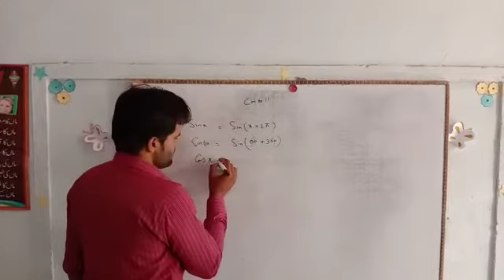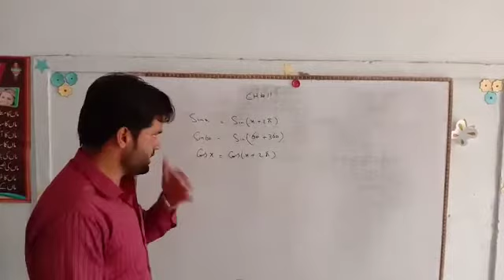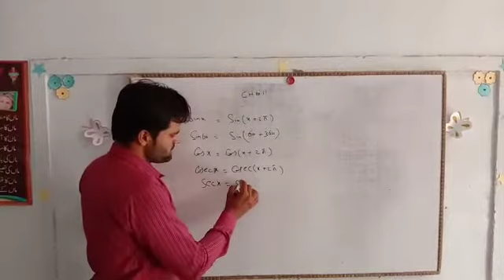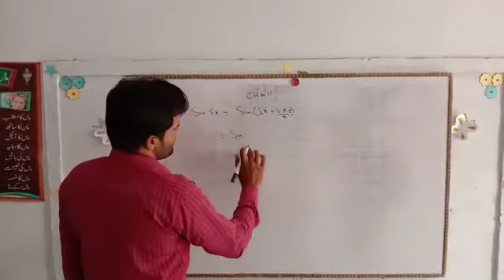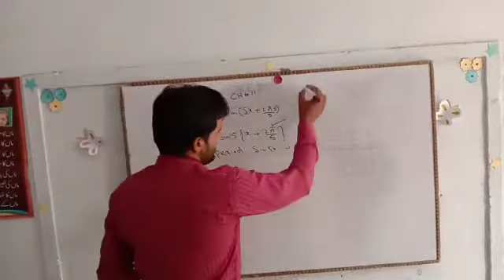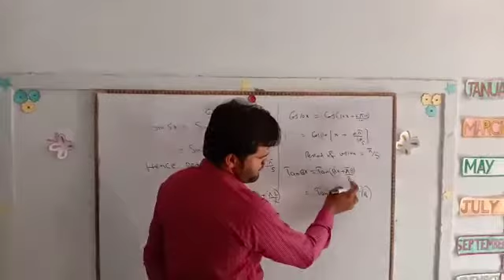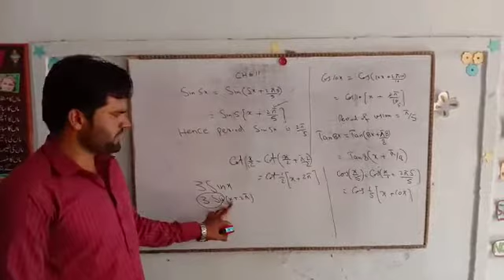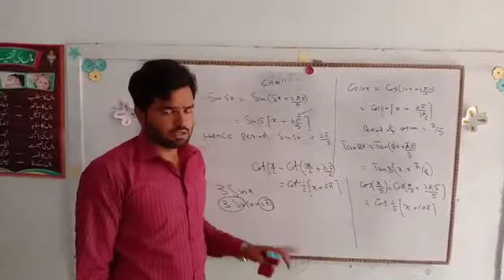1st year..math...1st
Video from Sabir Hussain